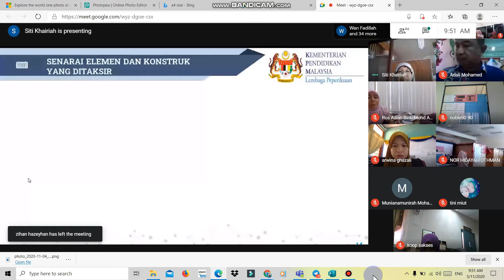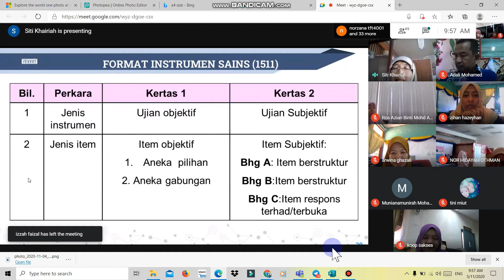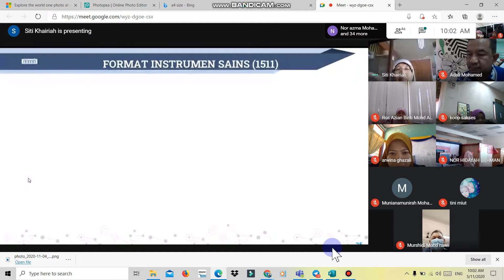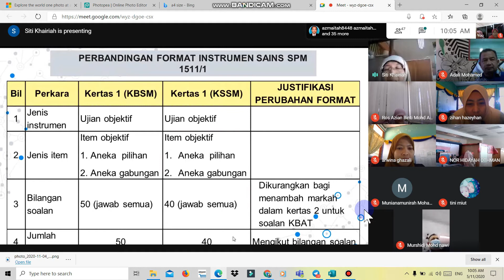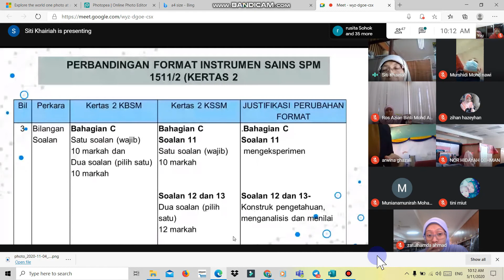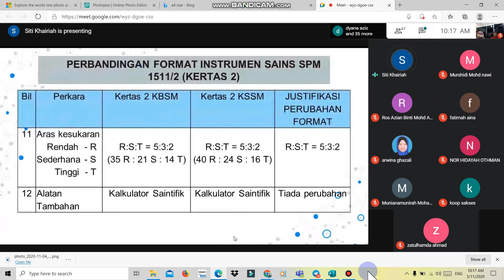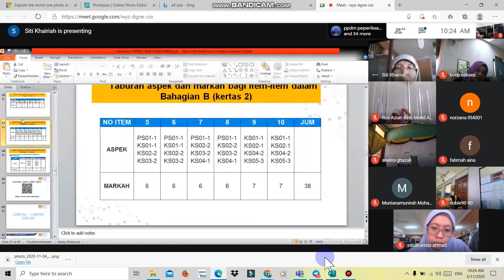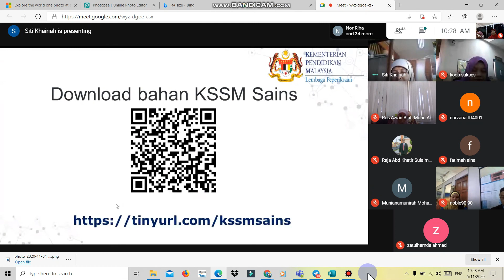FORMAT SPM SAINS/1511 MULAI 2021 : KSSM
Pemakluman  Penataran Secara  Dalam  Talian  Format Baru SPM Kurikulum Standard Sekolah Menengah(KSSM) mulai 2021 Peringkat Daerah Marang.. Video ini dibuat dengan kebenaran Fasilitator Cikgu Siti Khairiah bt Jamaludin yang telah membuat penataran ini pada 5 November 2020.  Diharap video ini dapat membantu para guru dan calon SPM bermula tahun 2021 memahami  format terbaharu  Kertas 1 dan Kertas 2 mata pelajaran Sains/1551 di dalam peperiksaan yang akan ditempuhi oleh semua calon bermula SPM 2021.  Video ini dirakam semasa penataran dan ada sedikit gangguan  suara.  Harap maklum.